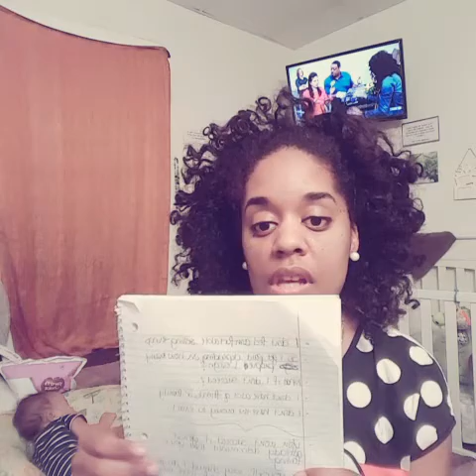Risk trumps Fear!!